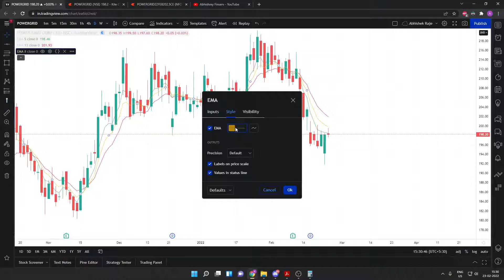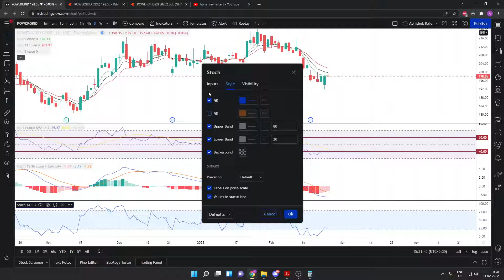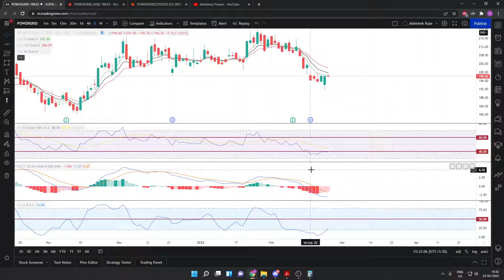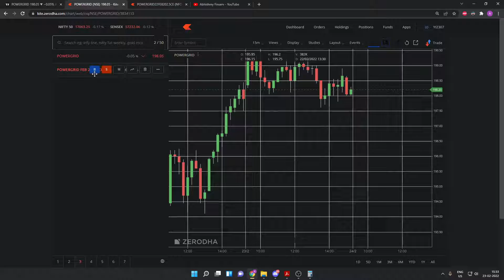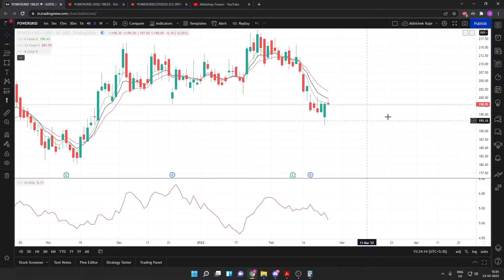Power Grid Corporation of India | Profit of Rs. 9500 | Swing Trading Basket